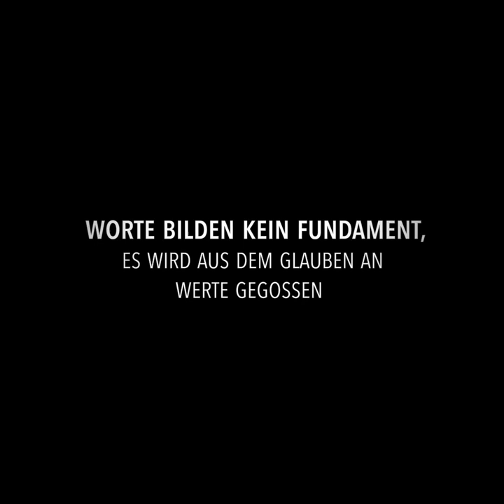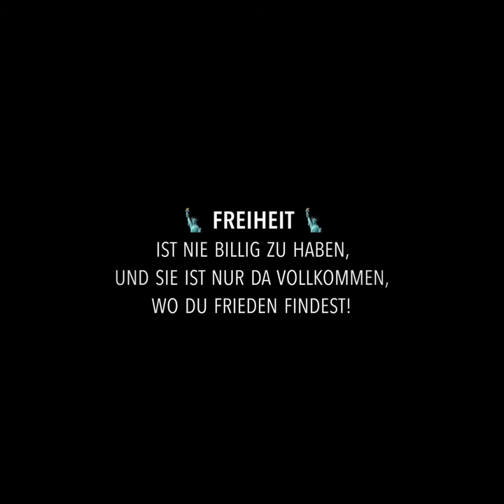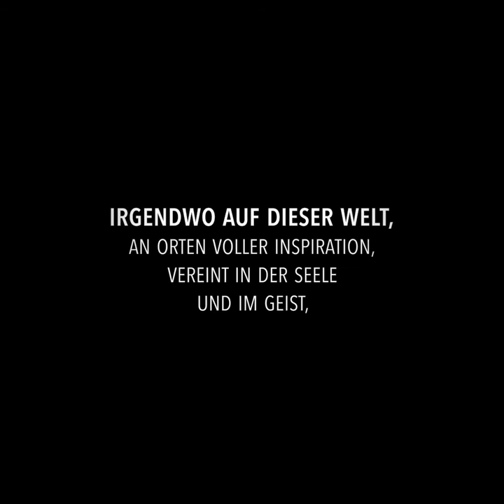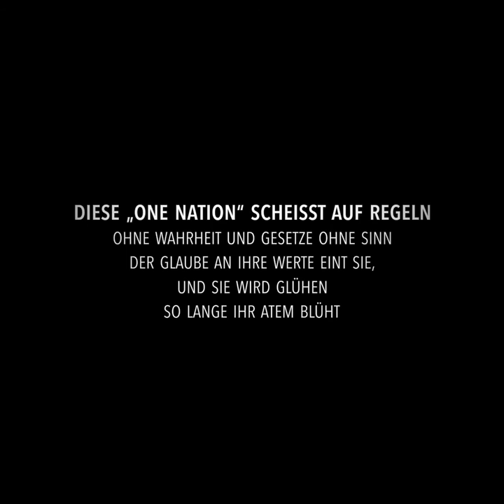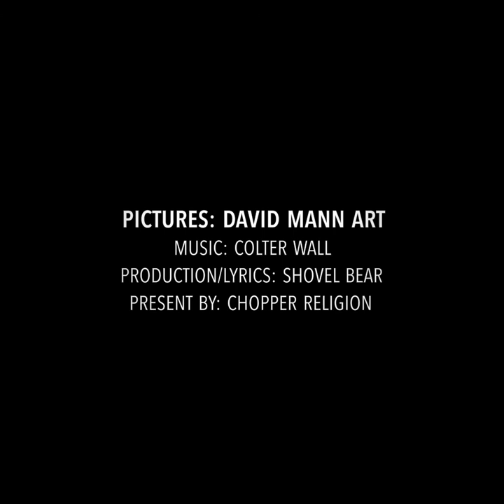David Mann Art - Present by - Chopper Religion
David Mann war und ist meine Inspiration!!!
Pictures: David Mann Art
Production/Lyrics: Shovel Bear
Present by: Chopper Religion